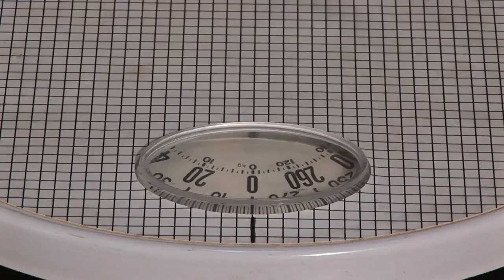Online Weight Loss Services in the US by IBISWorld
Over the five years to 2017, the growing US economy and increased online activity has propelled revenue for the Online Weight Loss Services industry. Though the industry has only grown modestly over the past five years, this is largely due to a revenue spike in 2012, as many consumers signed up or re-enrolled in weight loss programs they forewent during the recession. However, despite favorable macroeconomic conditions, industry growth was limited by the proliferation of external operators that offer free online weight loss services that have siphoned potential consumers from the industry. Over the five years to 2022, the Online Weight Loss Services industry is expected to experience stronger revenue growth, as per capita disposable income is expected to rise, and more consumers become comfortable with conducting services using the internet.

This industry provides internet membership programs to consumers to assist them in losing weight or maintaining a desired weight. Online weight loss services generate revenue through subscription-based accounts and product sales. This industry does not include fitness tracking applications nor companies that generate their primary revenue through external advertisements and promotions.

This report covers the scope, size, disposition and growth of the industry including the key sensitivities and success factors. Also included are five year industry forecasts, growth rates and an analysis of the industry key players and their market shares.